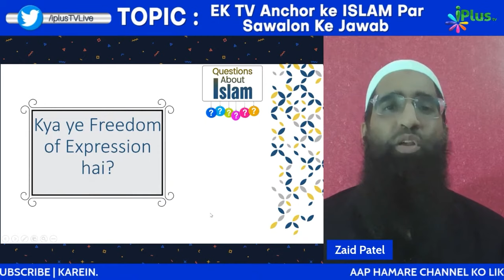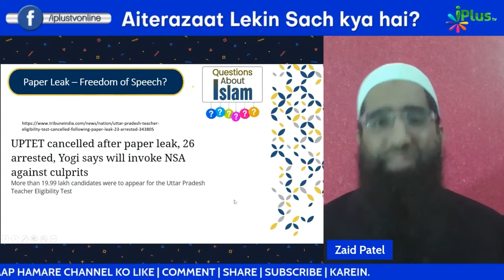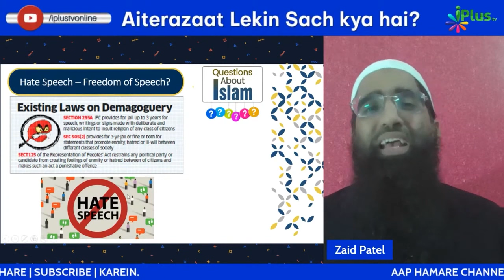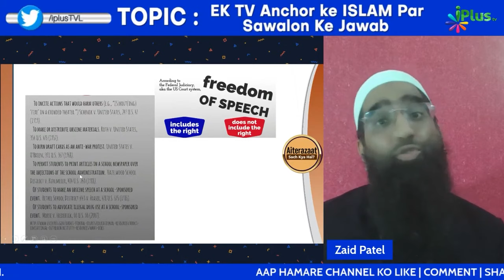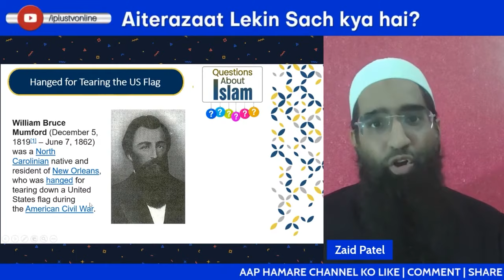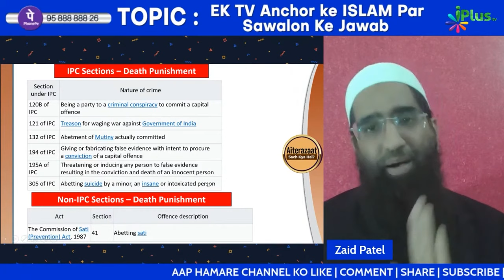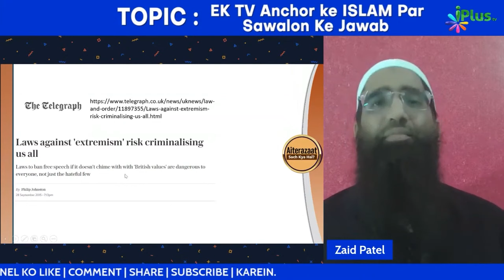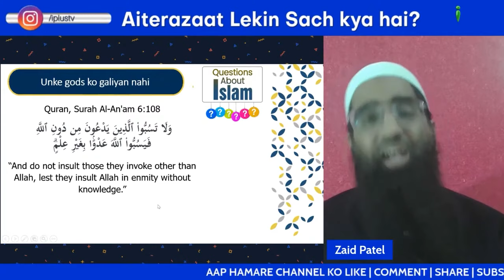Freedom of Expression aur Paigambar Muhammad ﷺ Ka Apmaan By Zaid Patel iPlus TV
UPI : donateilm@icici